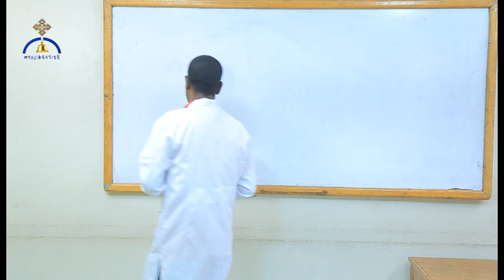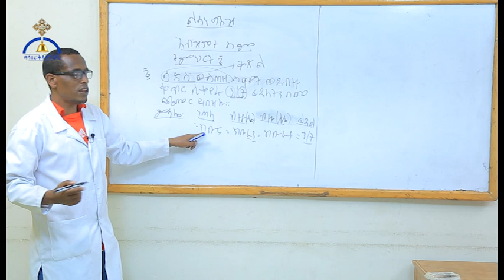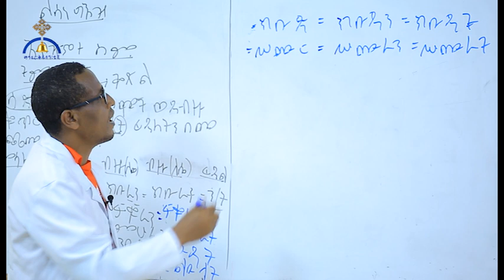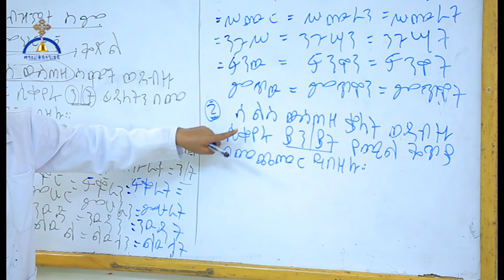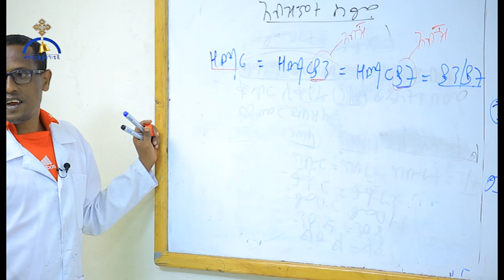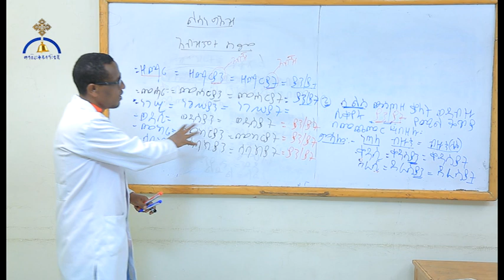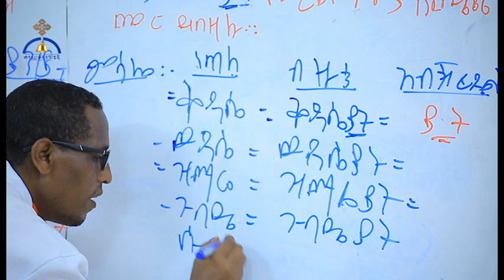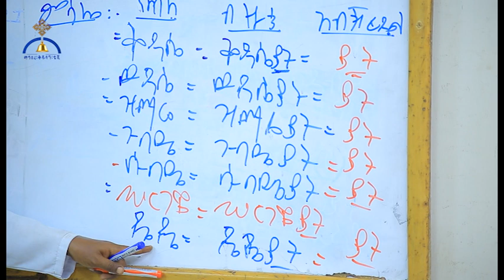MK TV ግእዝ ትምህርት፡- ምዕራፍ ሦስት | ክፍል ፰